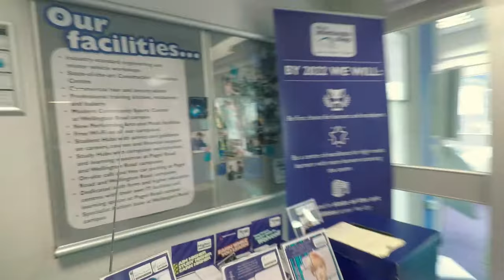Sequence 01 1